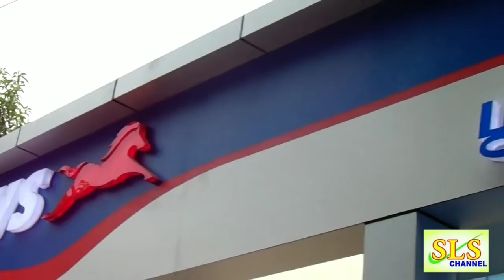SHRI MISHRI TVS show room Grand opening today in Anna Nagar.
Inauguration of show room